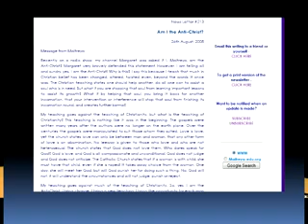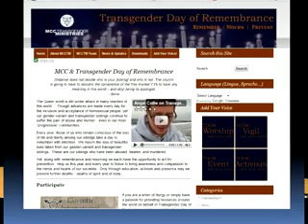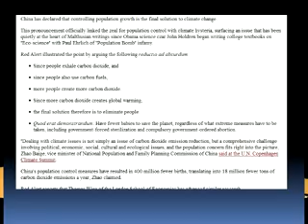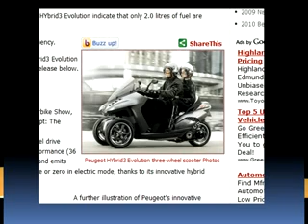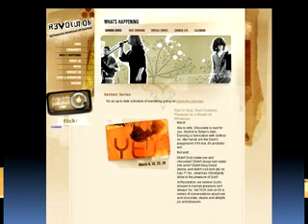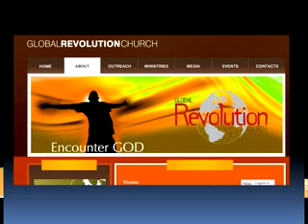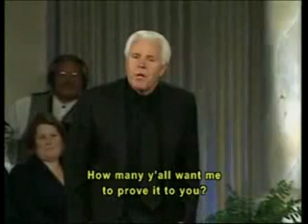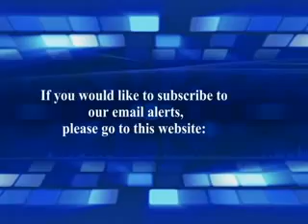Watchman Video Broadcast 12-21-09, Image of the Beast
- Image of the Beast